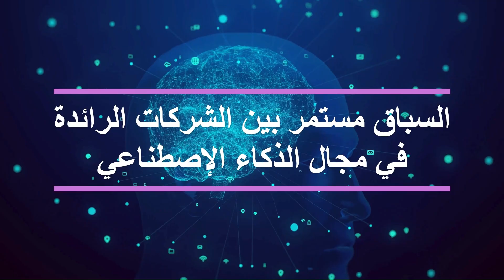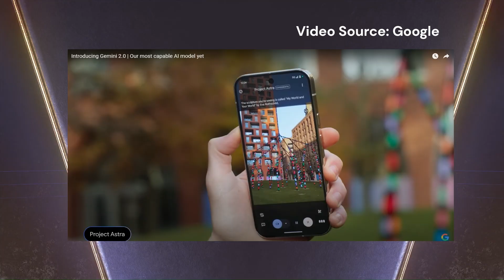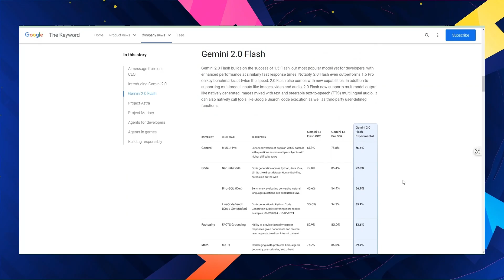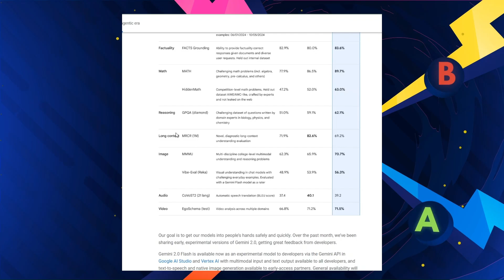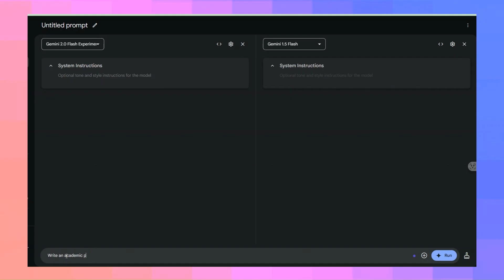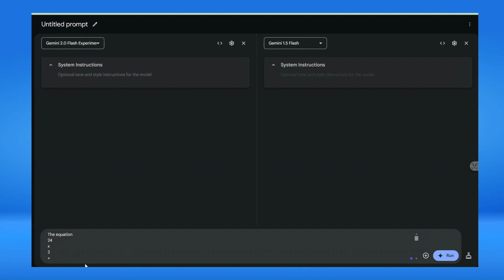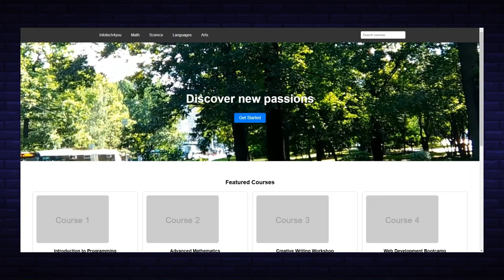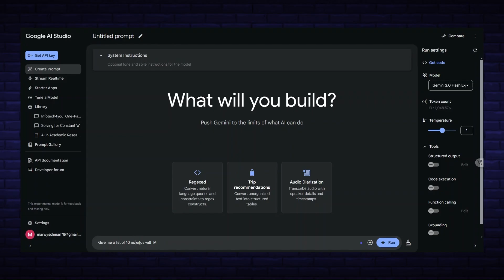Gemini 2.0 🏆 تجربة أقوى إصدارات جوجل حتى الآن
أطلقت شركة Google مفاجأة مذهلة هذا الأسبوع عندما أعلنت عن إطلاق Gemini 2.0 Flash أقوى نموذج ذكاء اصطناعي اصدرته حتى الان .ووضحت خططها لمستقبل الذكاء الاصطناعي بما في ذلك  Gemini 2.0 Flash  وProject Astra وProject Mariner .